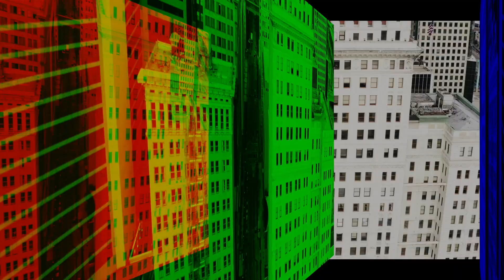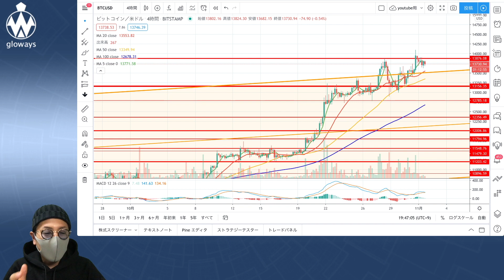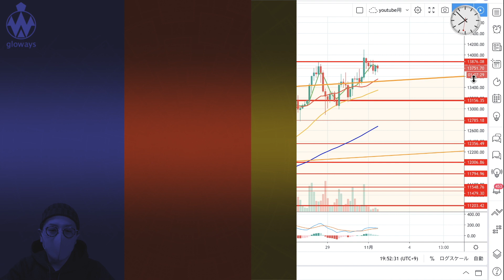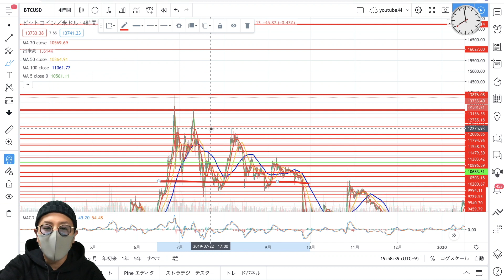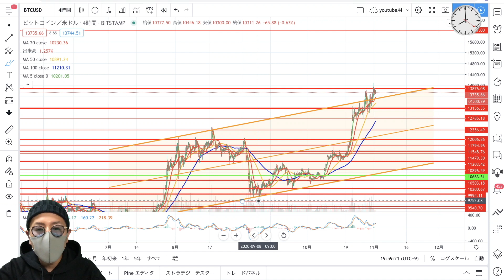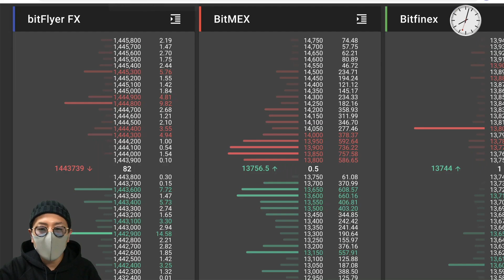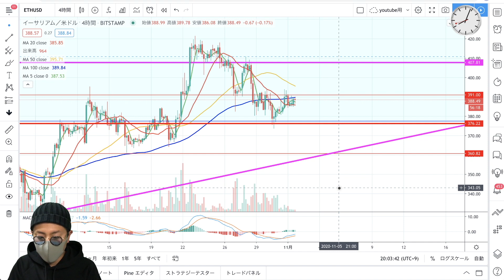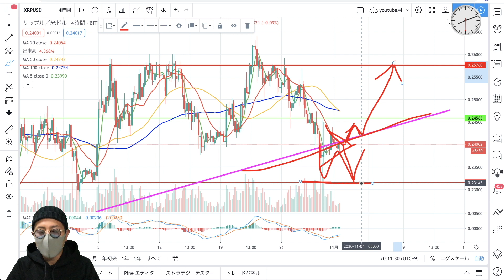【ビットコイン＆イーサリアム＆リップル】BTCロング戦略と、過去相場からみる急落シナリオ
ID：@kpy7379m

500倍レバレッジ、追証なし、日本円入金OK、日本語サポート充実の今注目の海外取引所。以下ページから登録でMoshin視聴者期間限定、120％特別ボーナスをゲット！

◾︎Moshinの相場分析をTrading viewで！

Moshinがコツコツ利益を上げている5分足を使った短期トレード手法をお教えしております。時間がない会社員の方におすすめ！

10代はスポーツに打ち込み、国体、インターハイ等の全国大会に毎年出場する。しかし、大学進学に失敗したことを機に将来を失望。あらゆるギャンブルや闇なことで失敗を重ね、ダメ人間生活を送っていた。